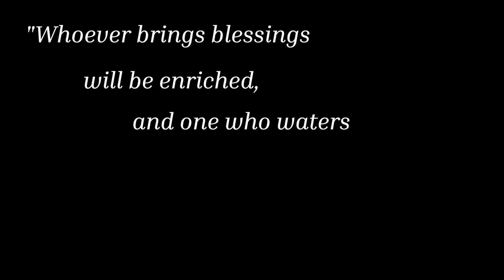The Gift 2021 - Wrap Up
Video that I shot and edited for the Post Road Christian Church main 2021 Christmas Outreach.